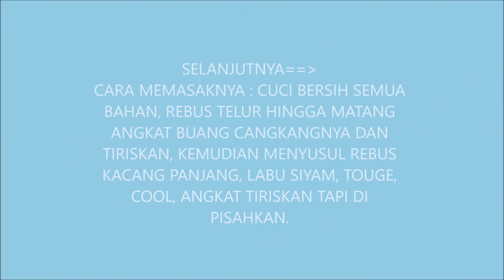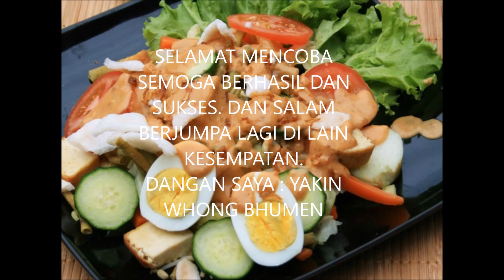Resepi Gado Gado Jawa Simple kuliner makanan indonesia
Resepi Gado Gado Jawa Simple gado-gado mulanya adalah makanan peranakan Cina yang meniru menu salad dari Belanda. Saus kacang menjadi karakteristik utama dari gado-gado. Berikut ini adalah resepnya kamu bisa mencoba membuatnya di rumah Resepi Gado Gado Jawa Simple selengkapnya

Anabolic Cooking - Muscle Building Cookbook (view mobile)
The Most Complete Muscle Cookbook And Nutrition Guide For Bodybuilding & Fitness On The Market With Over 200 Muscle Building Recipes, You Will Never Be Bored With Your Diet Again.